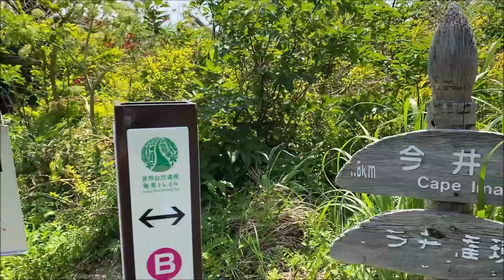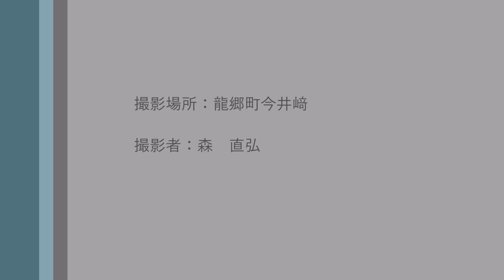今井埼灯台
2021/5/2(日)今井崎灯台へ